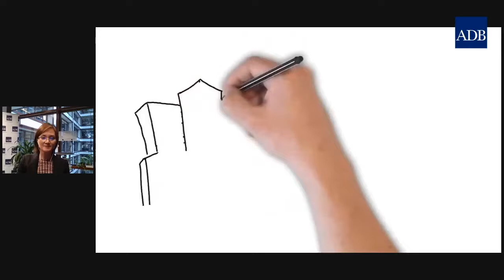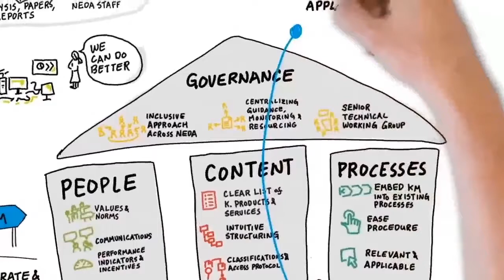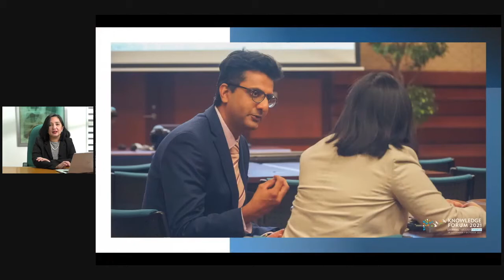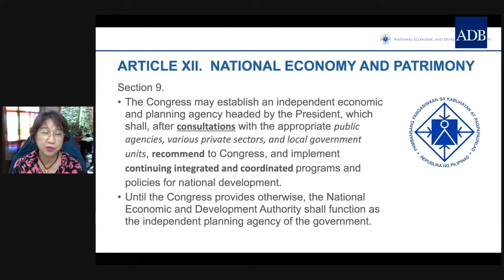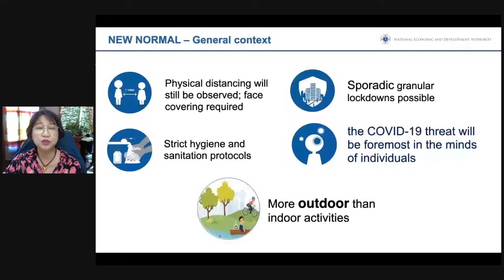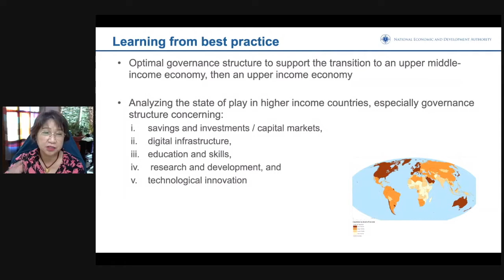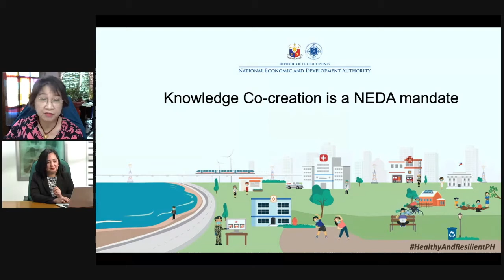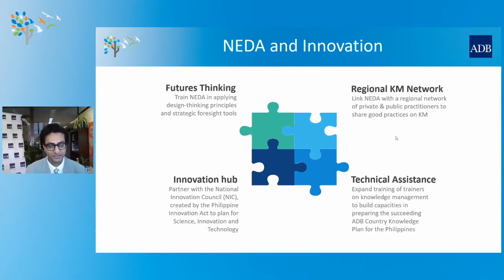How do we future-proof KM Systems in Asia and the Pacific: The Case of NEDA, Philippines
ADB has inked a memorandum of agreement with the Philippines’ National Economic and Development Authority (NEDA) for enhancing its existing knowledge management system. This session (i) highlighted the importance and growing demand for knowledge management (KM), especially during the COVID-19 pandemic, which requires agile policy making and implementation; (ii) discussed the partnership between NEDA and ADB; (iii) and shared some valuable lessons that can potentially aid in developing future actions for effective, disaster-proof, and sustainable knowledge management across the region.